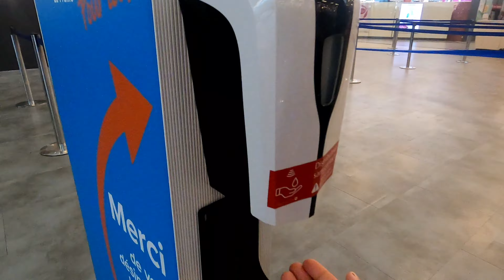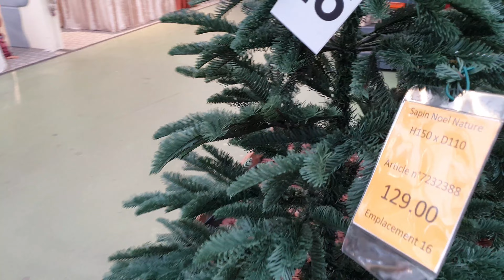Christmas Shopping 2020/Switzerland/MalayalamVlog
Hi friends,
2020 ലെ ക്രിസ്മസ്  ആണ്  വിഡിയോയിൽ